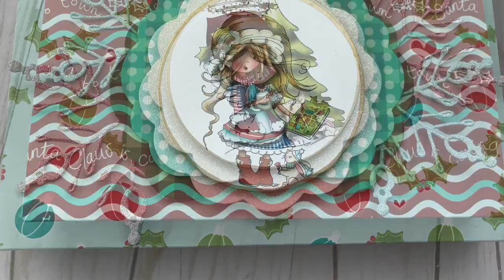Winner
Christmas Crafts YouTube Hop hosted by Sandi Nagel (Decor8yourlife) and Robyn M. Pitts (Sir Chauncey Rocco Creative Designs).
J & S Hobbies and Crafts, who has generously donated a Big Shot Plus (ERV $200).
We have an incredible line-up of designers, who will inspire you with their lovely Christmas crafts and they will also be giving away fun prizes on their channel.  Don’t miss the fun!

YOUTUBE IS NOT RESPONSIBLE FOR THIS HOP OR ANY OF THE GIVEAWAYS FEATURED ON THIS CHANNEL.
1. You must be 18 years or older, and a U.S. resident.
2. You must be a VISIBLE subscriber to ALL 9 CHANNELS in the hop.
3. You must LIKE and LEAVE A COMMENT to all videos in the hop.
4. Please follow the rules for each channel as they may vary slightly.
5. Come back on November 23rd for the prize drawings. Be sure to check each channel to see if you are a winner.